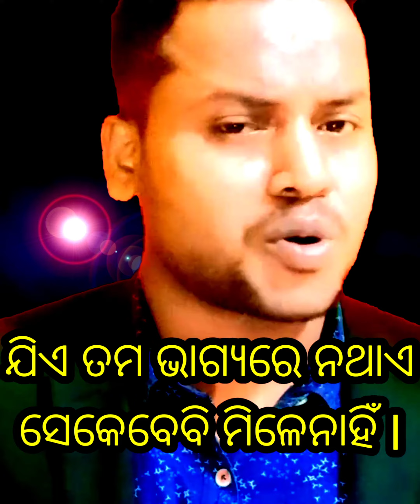ପ୍ରେମରେବୁଝାବଣା ରହିବା ଦରକାର ll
ପ୍ରେମରେ ବୁଝାବଣା ରହିବା ଦରକାର ll#mrsaubhagyaofficial#odiamotivation#inspiration#